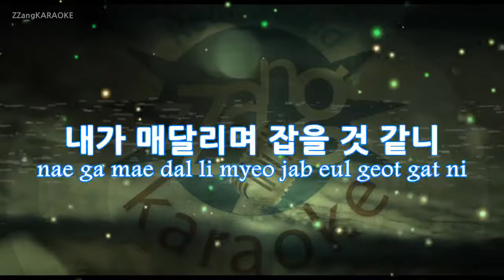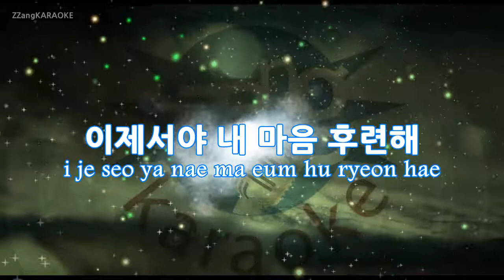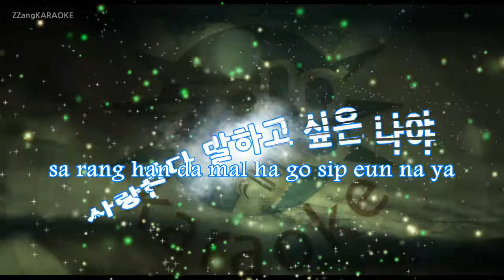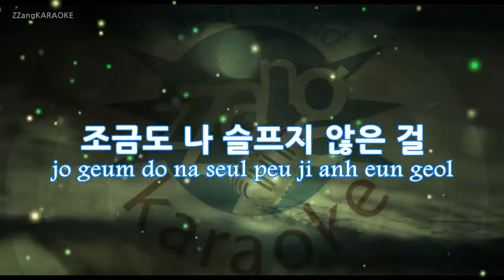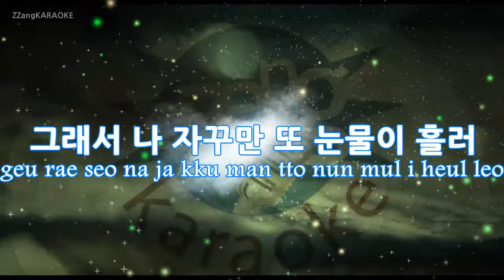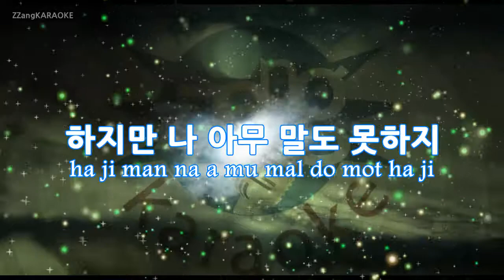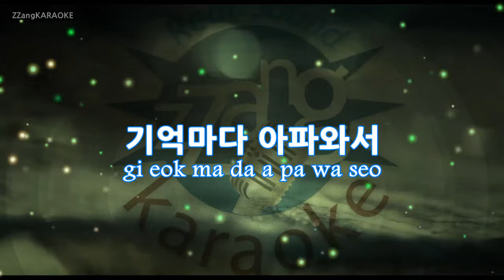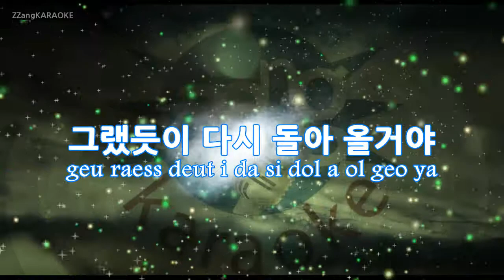[짱가라오케/원키/노래방] 이수(ISU)-사랑후에 오는것들 (The coming things after the love) KPOP Karaoke [ZZang KARAOKE]